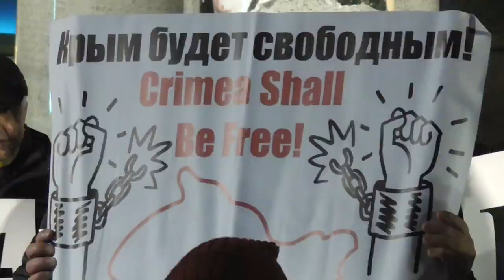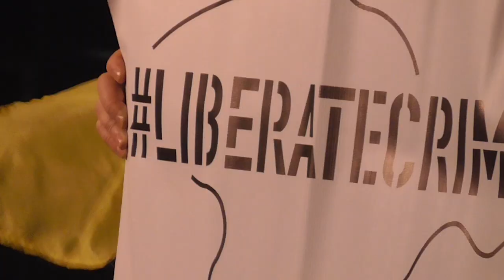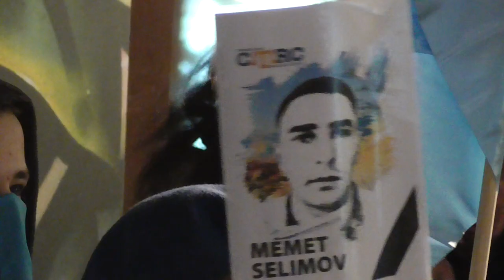Акція "Україно пам'ятай: Крим окуповано"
Міжнародний рух LIBERATECRIMEA за сприяння Меджелісу кримськотатарського народу, Кримськотатарського ресурсного центру Ліберально-демократичної ліги України 27 лютого провели акцію на Майдані Незалежності до Дня опору Криму російській окупації.